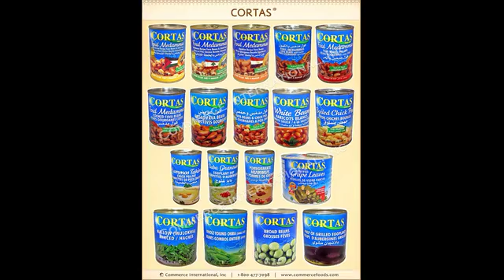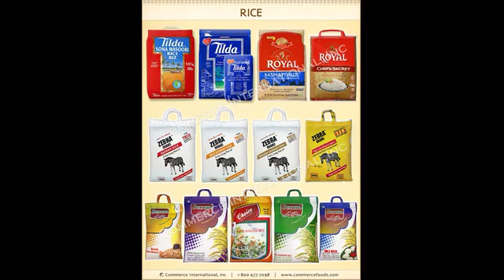Commerce International, Inc.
Wholesaler, importer and distributor of ethnic groceries - domestic & international purchasing.
Supplying restaurants, retail stores, farmers markets and food brokers.
Servicing International Markets - Middle East, Indian, Pakistanian & European.